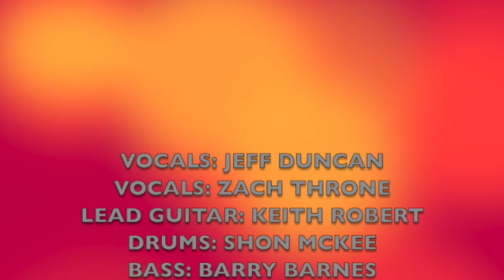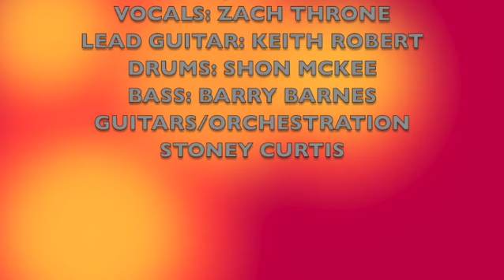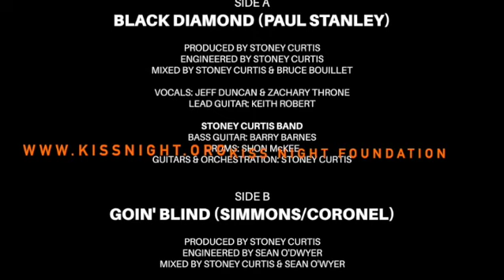BLACK DIAMOND LYRIC VIDEO KISS NIGHT IN LAS VEGAS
KISS NIGHT IN LAS VEGAS PRESENTS: BLACK DIAMOND featuring Stoney Curtis Band, Jeff Duncan, Zachary Throne, & Keith Robert... Recorded at Desert Moon Productions in Las Vegas by Stoney Curtis.. KNILV is a Non-Profit project to raise awareness and funds for struggling music departments in our schools. Please check out our website for our mission statement, buy merch and more... We are a 501c3 KISS NIGHT FOUNDATION